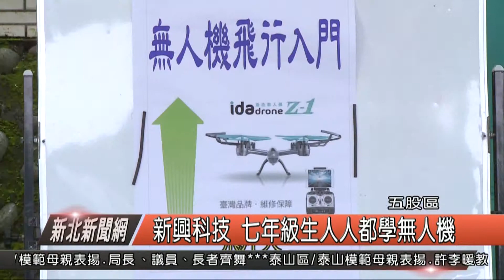1080503新興科技 七年級生人人都學無人機